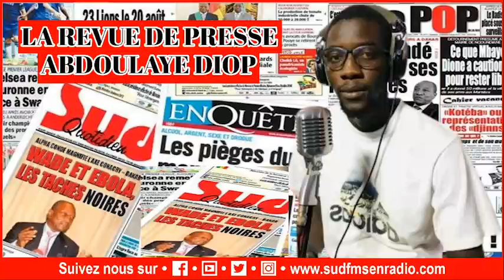REVUE DE PRESSE DU 05 OCTOBRE 2024 ABDOULAYE DIOP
Ne Ratez pas Ndeki li, Wakhtanou Fadiar, al Kitab, Objection,
SUD SANTE, SUD ECO.